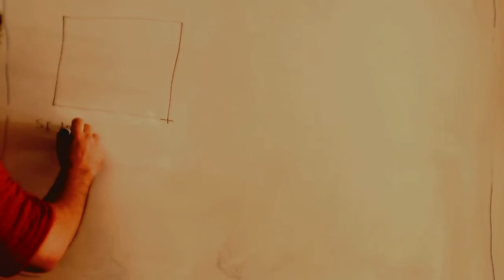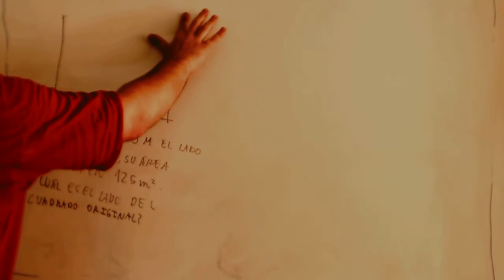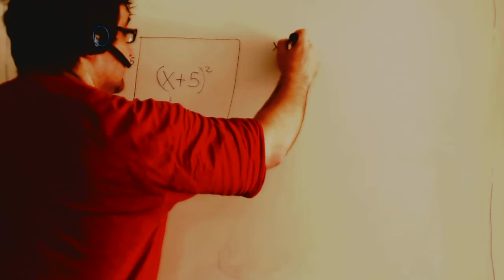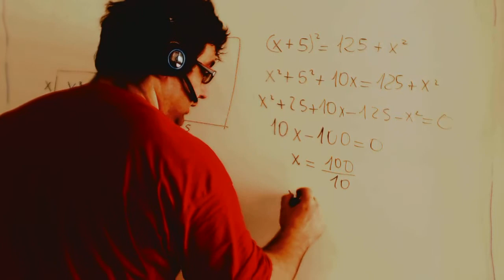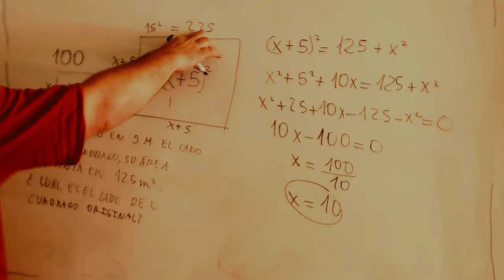Como plantear un problema de matemáticas Academia Usero Estepona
Como plantear un problema de matemáticas
No hay trucos ni atajos, quizás tardemos mucho en el primero... pero el placer de hacer algo por tu cuenta... eso no se paga ni con todo el oro del mundo...
Academia Usero en Estepona, el centro de formación con más vídeos en Internet del Mundo presenta: Como resolver un problema de matemáticas